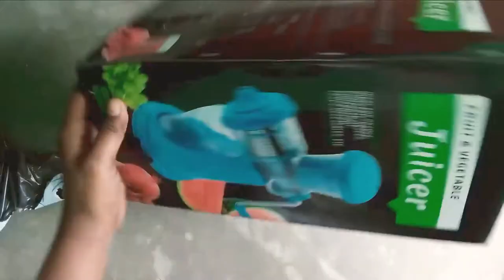Plastic Hand Fruit and Vegetable Juicers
For Green
For Blue